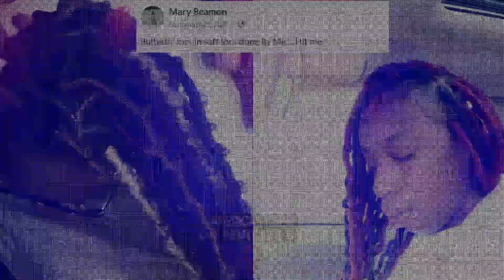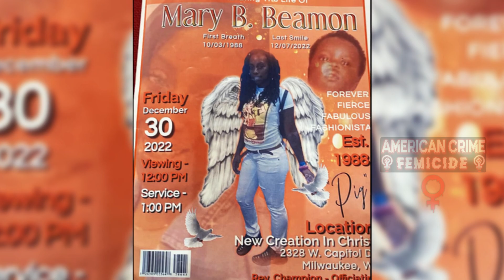35YO HairStylist EXECUTED Over A Joke| The Tragic Story of Mary Beamon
34 Year old Mary Beamon affectionately known as "pig" was a joyous, high spirited, fun-loving person that was everyone's fav - be that favorite friend, favorite cousin, favorite sister, etc. On the night of December 7th, she went on a date with Lenzie Jaster at his home. Sadly, Beamon would leave in a body - bag after telling a joke that went to far for Lenzie.

A 41-year-old Milwaukee man is now charged in connection with the fatal shooting of a woman near 19th and Wright on Wednesday, Dec. 7. The accused is Lenzie Jaster Jr. – who faces a single charge of first-degree intentional homicide.

According to the criminal complaint, Milwaukee police were dispatched to a residence near 19th and Wright on Dec. 7 after "a man called 911 and said he had 'just shot a lady and she is dead.' He further said, 'the gun is in a holster on the kitchen table and no one else is in the house.'"

When officers arrived on the scene, the defendant answered the front door with his hands up. The complaint says he "made statements to the effect that he had asked the woman to leave, she had not left, and he had messed up." Police entered the house, and found the victim in the kitchen, dead from a gunshot wound. Officers also spotted the gun inside a holster on the kitchen table, "and there were three spent casings on the floor."

In a statement to detectives later, Jaster "admitted that he had shot (the victim). He explained that they are friends. She came over to his house and he made dinner. They were joking back and forth, and at some point he became upset with her and told her to leave." When she refused, Jaster said he shot the woman three times, the complaint says.